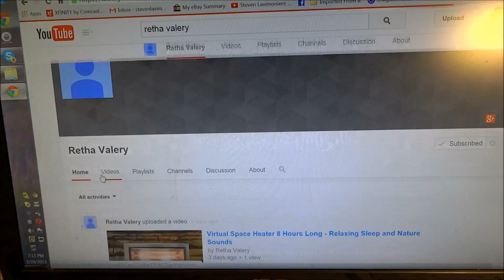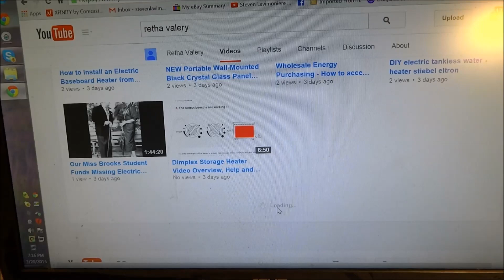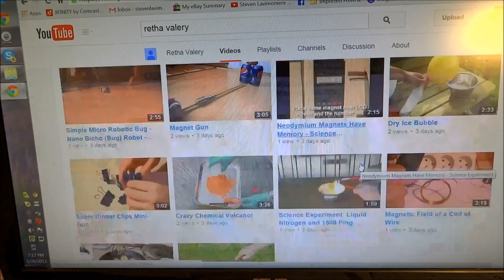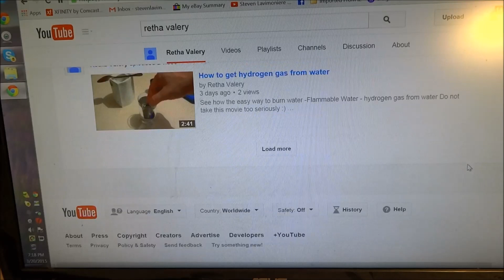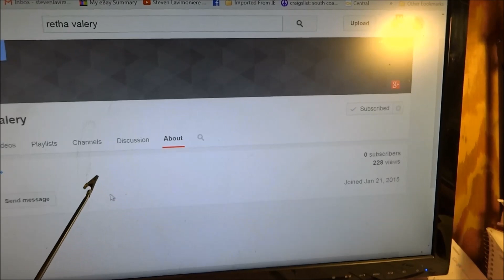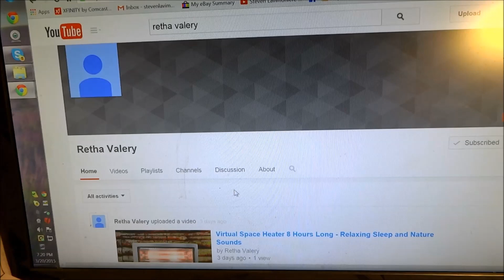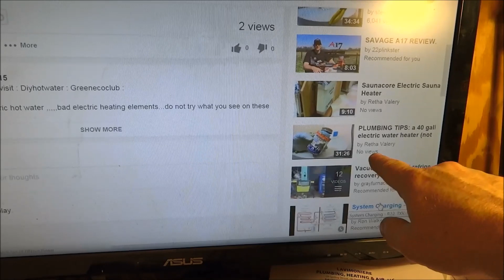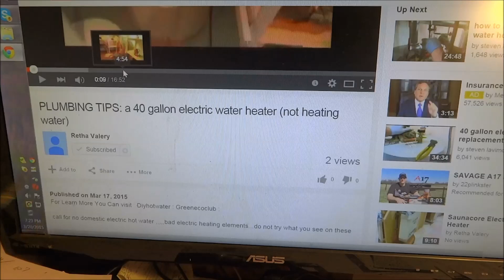biggest scam on youtube people stealing videos:copyright